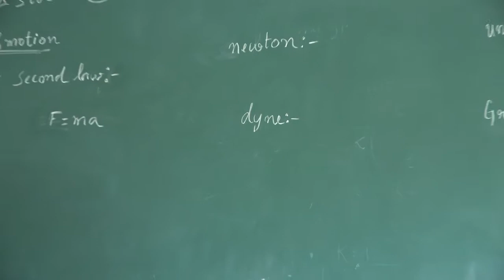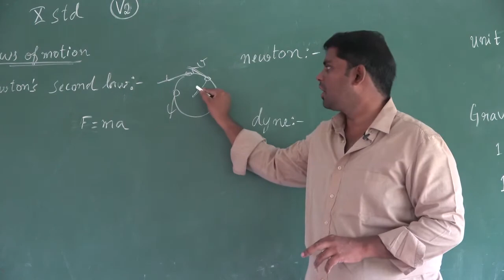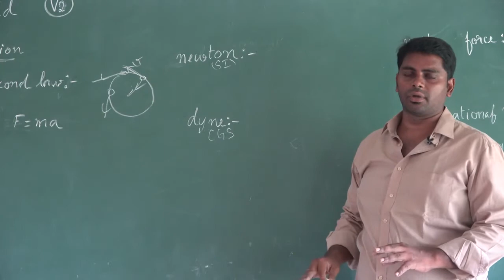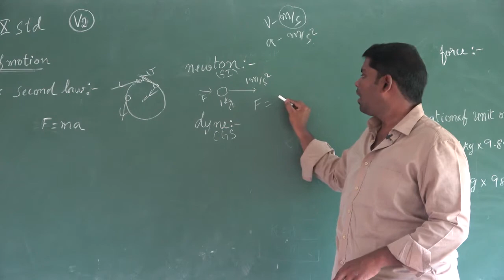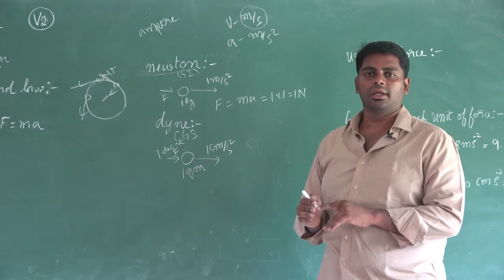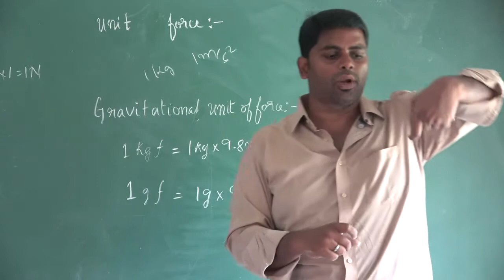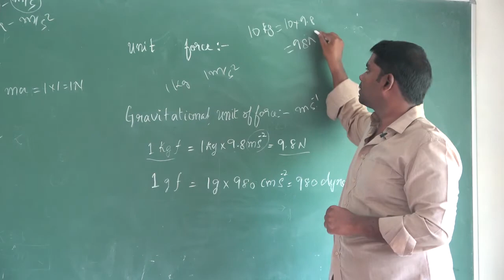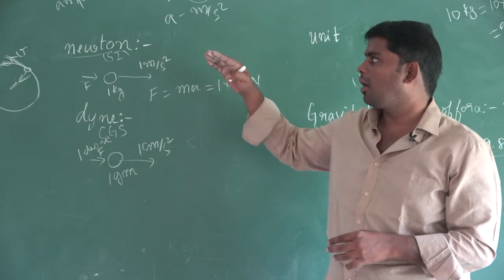Video 14| 10th Physics| Laws of Motion | Gopinath seran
Video 14| 10th Physics| Laws of Motion | Gopinath seran| Thiruvalluvar Matric Higher Sec. School, Panruti.